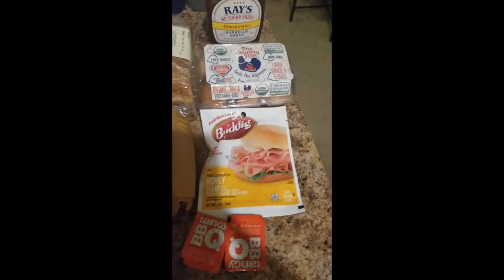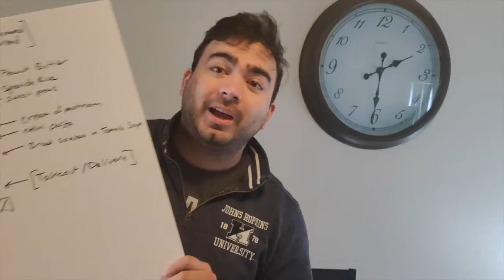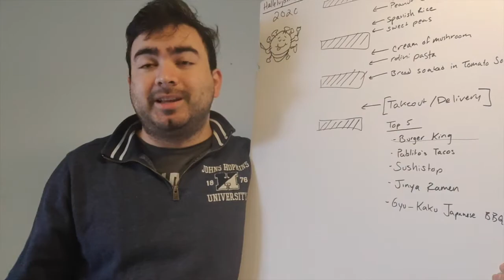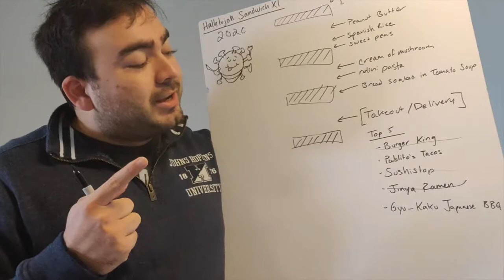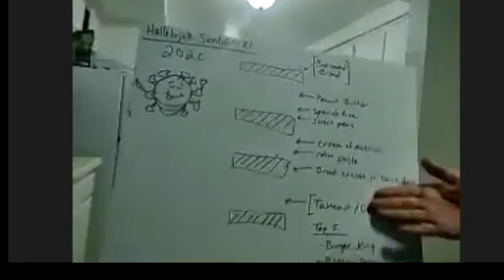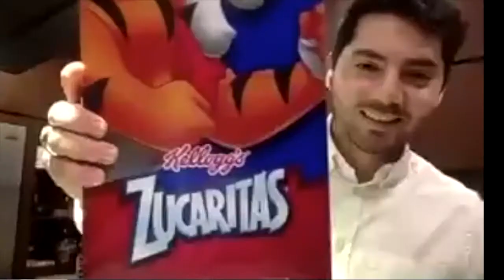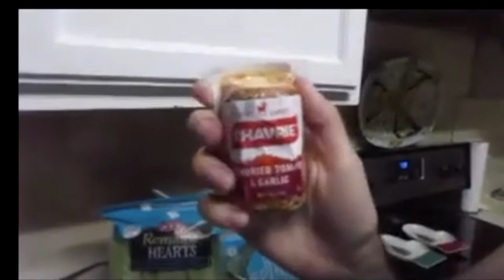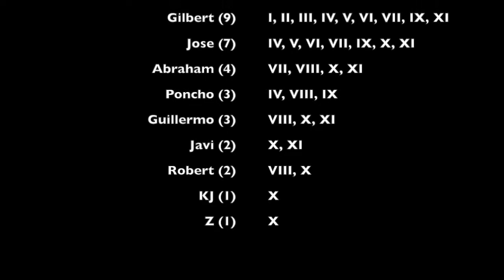The Hallelujah Sandwich XI: "The COVID Confection"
Mask up, buttercups!